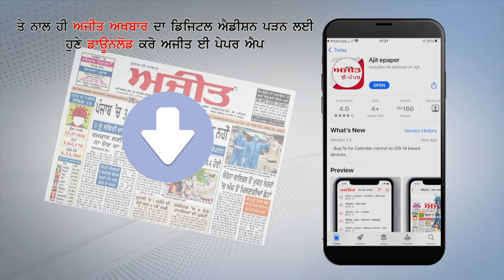रोहतक - Retired फौजी ने अपनी Wife को गोली मारकर किया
रोहतक - Retired फौजी ने अपनी Wife को गोली मारकर किया Suicide